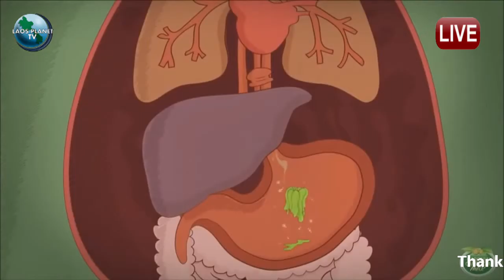capture 29 May 2015 07 24 12 PM